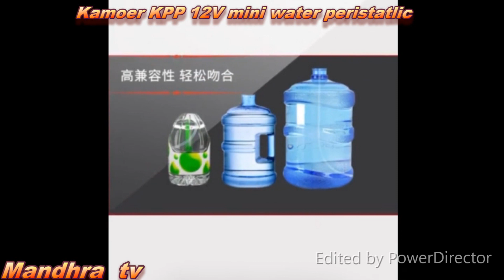How to Make a Water Pump from Motor at Home | Awesome Ideas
Hello Friends !!  In this video, I will show you How can you make a water pump from dc motor at home. This water turbine is very easy to make. Just follow the steps as shown in the video. This mini water pump is made with simple materials that are easily available. The mini pump looks awesome when it's fully made. Is it an awesome ideas?
This water pump is very powerfull that you can use this water pump for making water cooler, and this homemade water pump is very small and you can use this as your school science project.

Things You Need :
1. Empty plastic box
2. Cutter
3. DC Motor
4. 9V Battery
5. Switch
6. Soldering Iron and Wire
7. Connecting Wires
8. Super Glue
9. Plastic Tube Pipe

Hello Friends!! in this video i am gonna show you How to use dc motor for making amazing projects also in this video you will see some cool ideas from dc motor.
 In this Video I am Gonna show you " How To Make Dc Motor Toy At Home | 2 Easy DC Motor Toy Robot!!!", It is very easy to make dc motor jumping robot  at home and it is very interesting toy.
You can use this jumping robot for your school project and you should definitely try this.
 In this video i am gonna show you "How To Make an Electric Motor Boat Using Thermocol " at home and this is very easy .Here is a very simple video tutorial about how to make a toy working boat with DC Motor at home. Watch this video and try to make it
For making this electric boat you will need following things :
Materials : Thermocol, DC Motor, Propeller, Switch & Battery.
This electric boat is very fast and i have used small dc motor for making this electric boat.